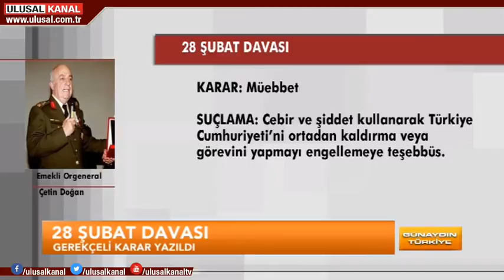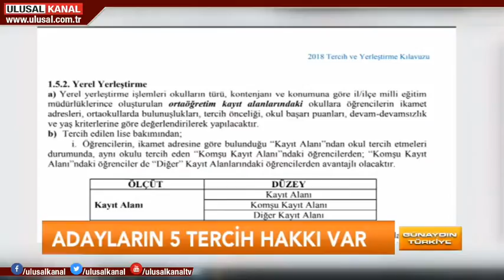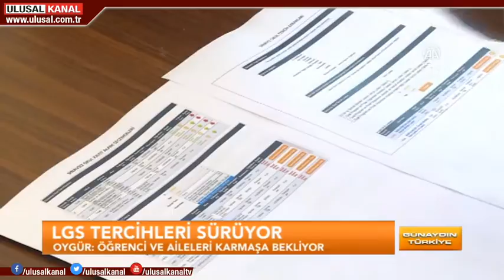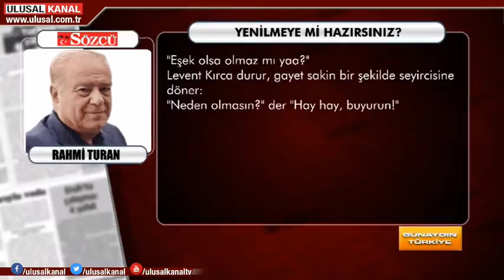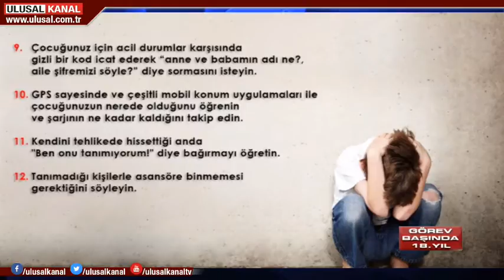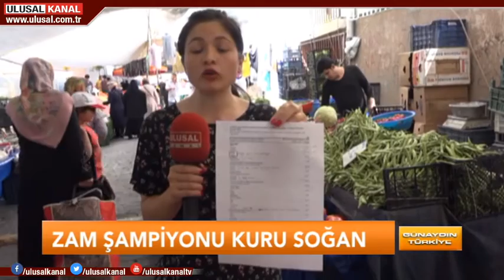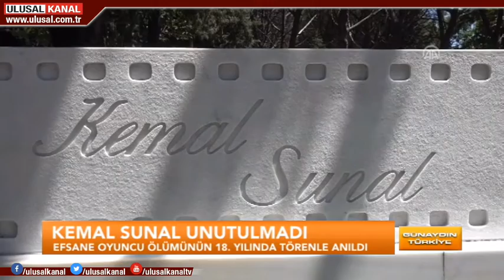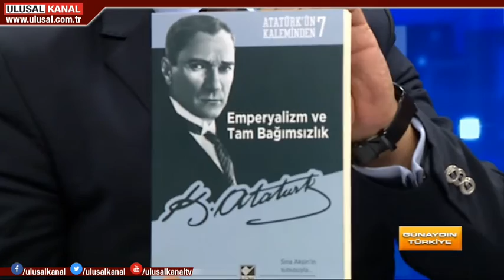Günaydın Türkiye- 04 Temmuz 2018- Ulusal Kanal